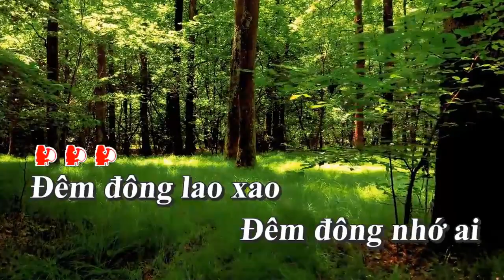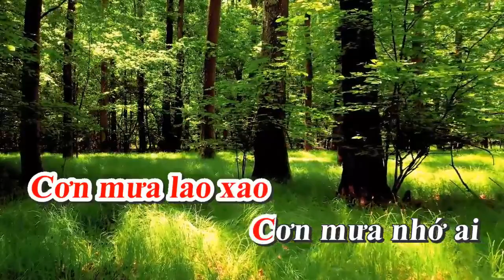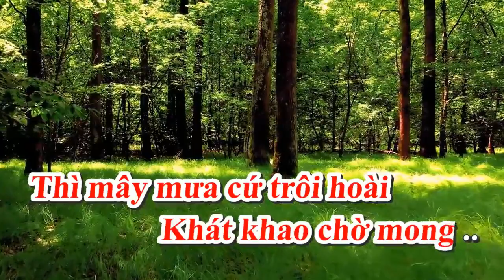Fiona Hung Ngo - Đêm Lao Xao - Fm - minus 2